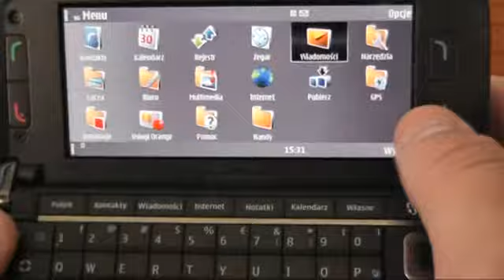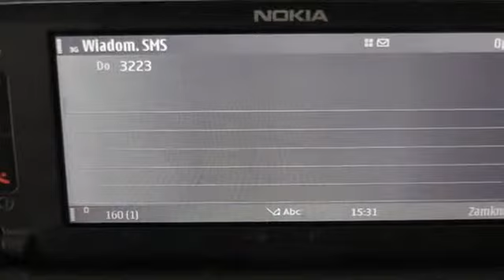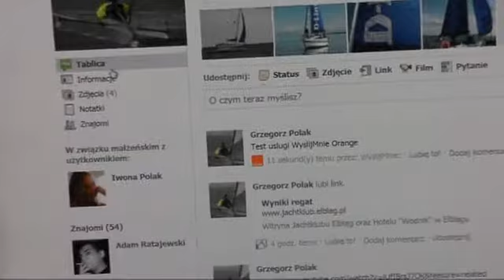Orange - WyślijMnie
Test usługi Orange WyślijMnie - Facebook